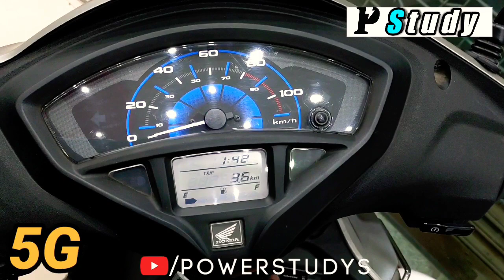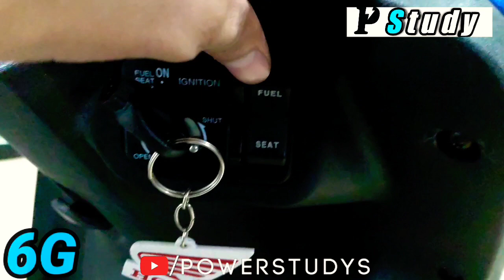Activa 6G vs Activa 5G |difference in Activa6G and 5G |Activa 6G mileage test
G.Gourav joshi